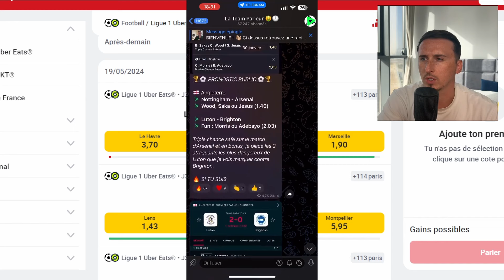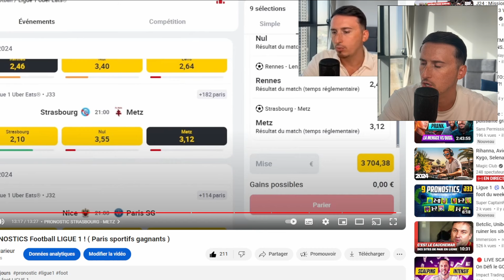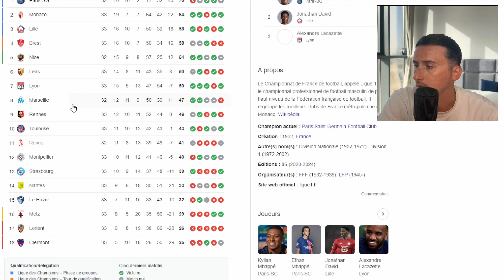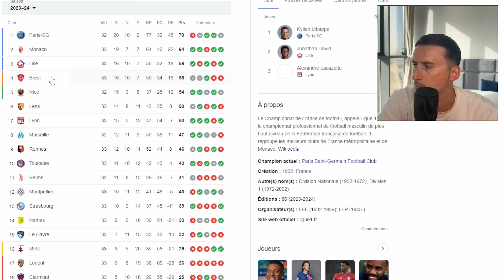🇫🇷 Mes 9 derniers PRONOSTICS Football LIGUE 1 ! ( Paris sportifs gagnants )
▬▬▬▬▬▬▬▬▬▬▬▬▬▬  MON SITE ▬▬▬▬▬▬▬▬▬▬▬▬▬▬